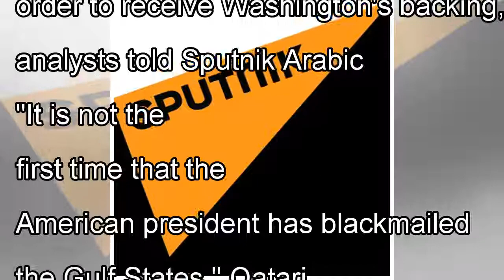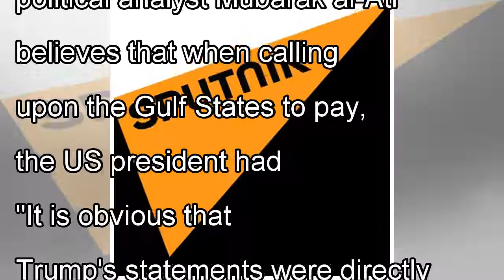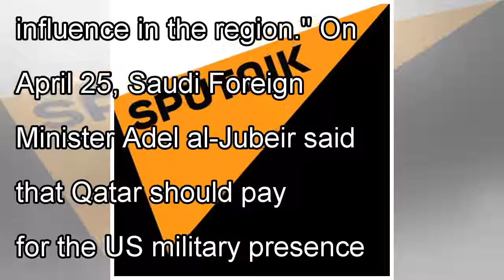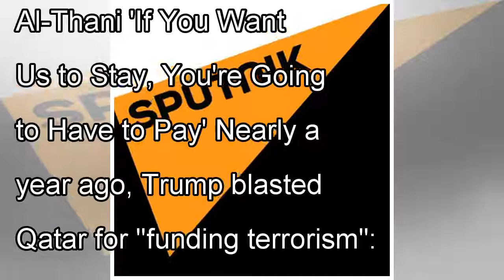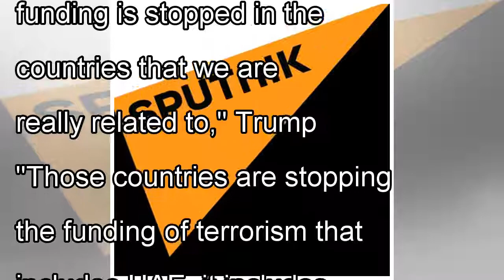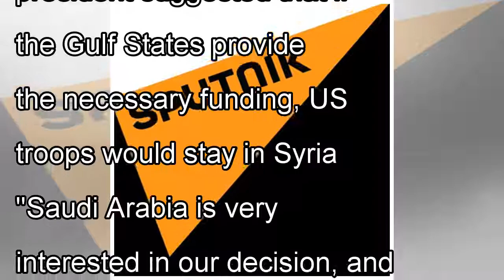Gulf States on the Horns of a Dilemma: Who Should Pay for War in Syria?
President Donald Trump is blackmailing his Gulf allies, pressuring them to pay for the US presence in Syria, Arab analysts told Sputnik. Meanwhile, it appears that Saudi Arabia wants Qatar to take on ...